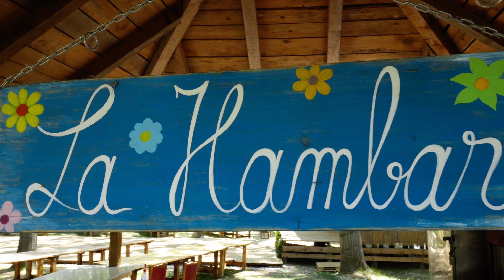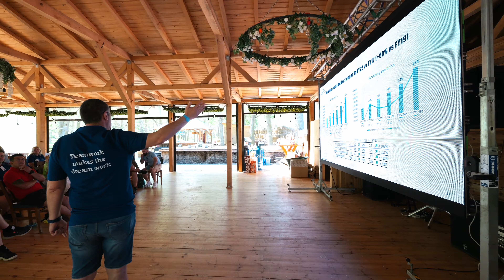Annual conference Pernod Ricard Romania